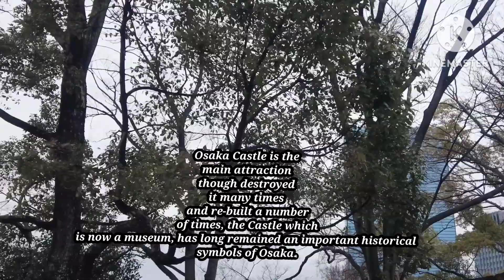Walking Tour to Osaka Castle Park